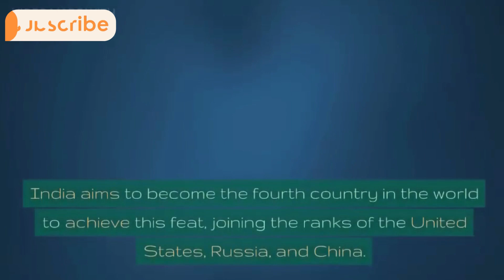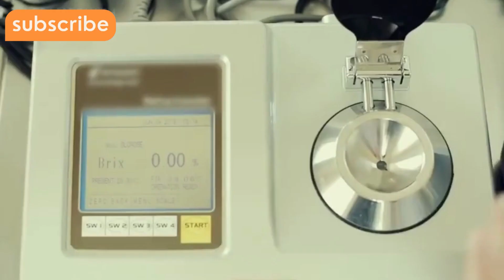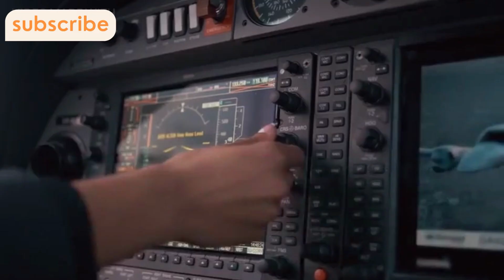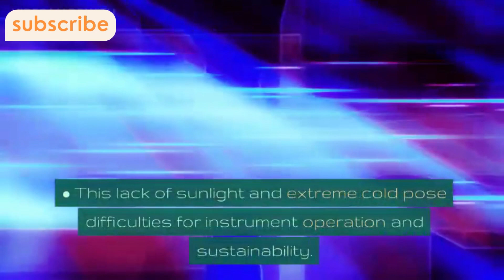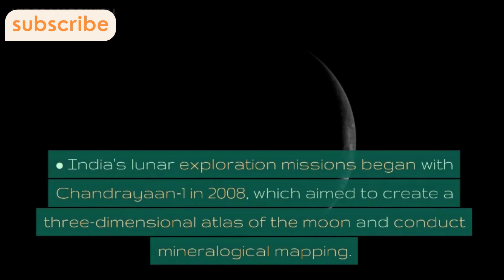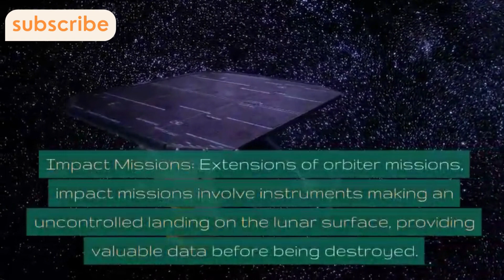"Chandrayaan-3 Mission: India's Quest for Lunar Exploration"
Explore the latest news on India's Chandrayaan-3 mission, a remarkable endeavor by the Indian Space Research Organisation (ISRO) to achieve a successful soft landing on the moon. Discover the mission objectives, technological advancements, and why landing near the lunar south pole is significant. Learn about India's previous lunar missions, including Chandrayaan-1 and Chandrayaan-2, and their contributions to space science. Join us as we delve into the importance of lunar exploration and the global space race.@naveenkumarkambhampalli